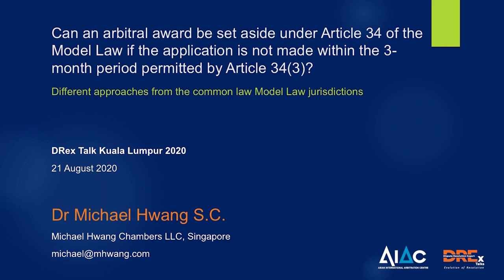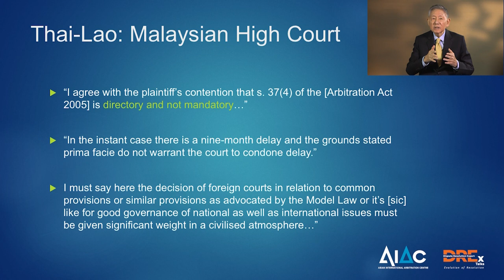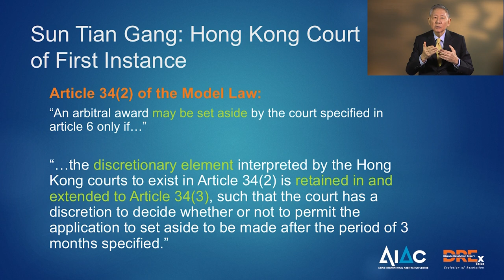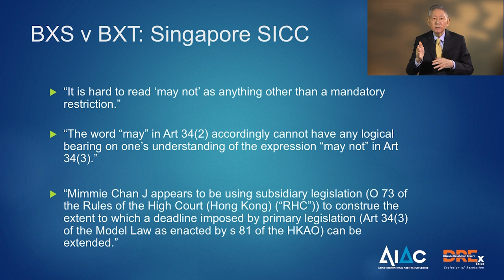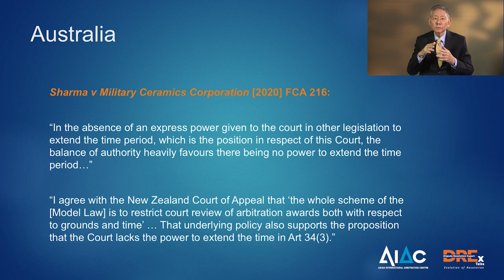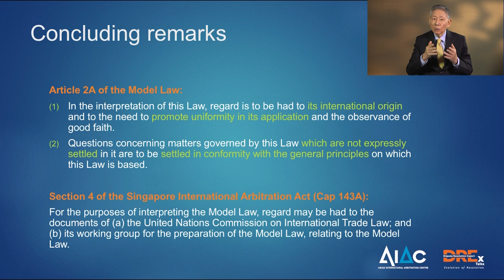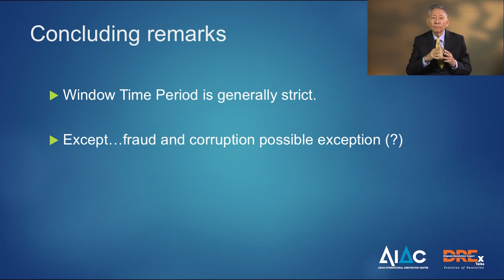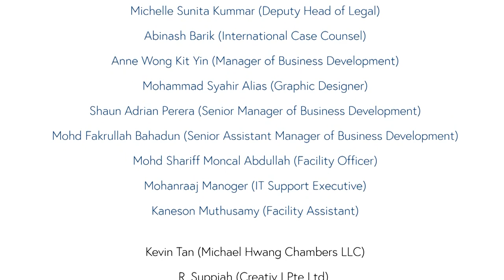DREx Talk - Kuala Lumpur 2020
The AIAC together with DREx Talks are thrilled to present, “DREx Talk – Kuala Lumpur 2020” (DREx Talk) on Friday, 21st August 2020, LIVE at 3 p.m. MYT (GMT+8) on the AIAC’s YouTube platform. This occasion marks the very first time the DREx Talk will be hosted in Southeast Asia.

We are honoured to have Dr. Michael Hwang S.C. (Barrister & Arbitrator at Michael Hwang Chambers LLC) as the DREx Speaker and Mr. Christopher Leong (Managing Partner, Chooi & Company + Cheang & Ariff) as the DREx Introducer. Dr. Hwang will be delivering a lecture on the setting aside of awards under Article 34 of the UNCITRAL Model Law, with a comparative overview across 8 jurisdictions.

Ms. Michelle Sunita Kummar, Deputy Head of Legal of AIAC and a DREx Fellow Member, will be the Master of Ceremonies. Ms. Kummar will also provide the DREx Talk Welcoming and Closing Remarks.